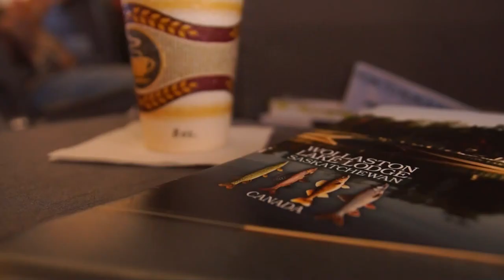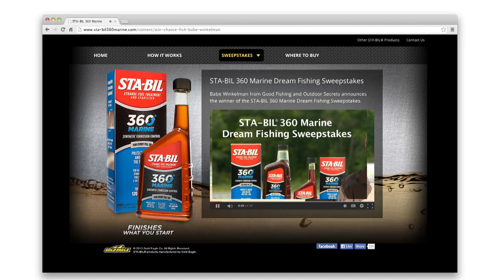Wollaston Monsters II - Good Fishing 2015 Show 8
Full Show from Babe Winkelman's Good Fishing 2015 Show 8